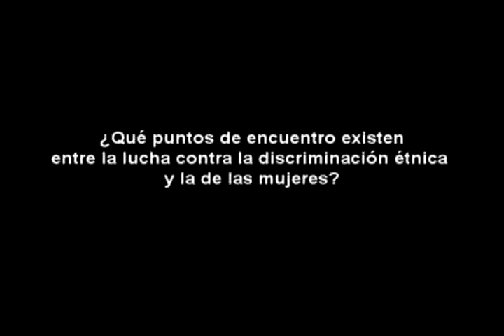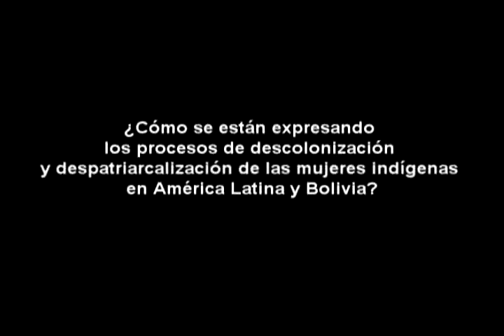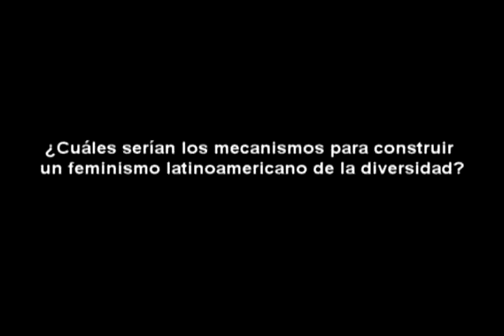Rosalva Aida Hernández - Feminismos de la diversidad en América Latina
Entrevista realizada a la antropóloga e investigadora mexicana Rosalva Aida Hernández Castillo sobre los Feminismos de la diversidad en América Latina, en el marco de las jornadas efectuadas por el Proyecto de Fortalecimiento Democrático del PNUD Bolivia que abordaron este tema.